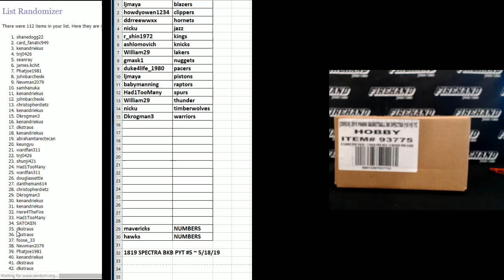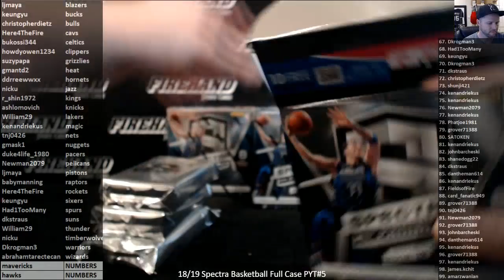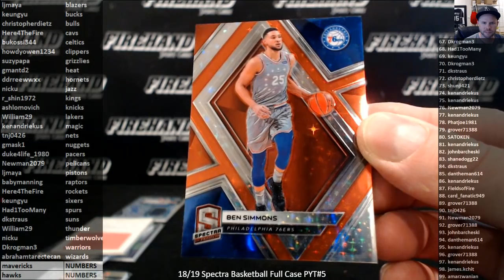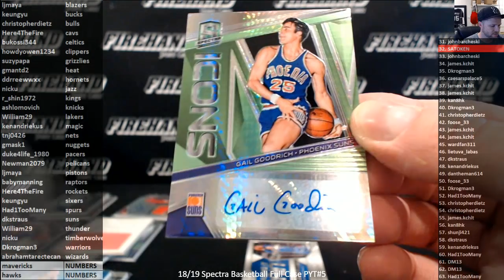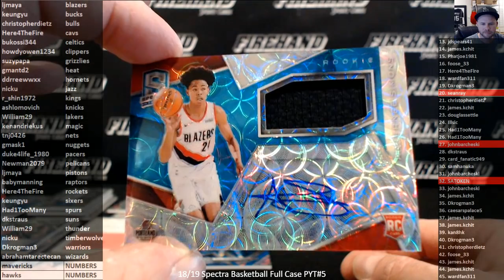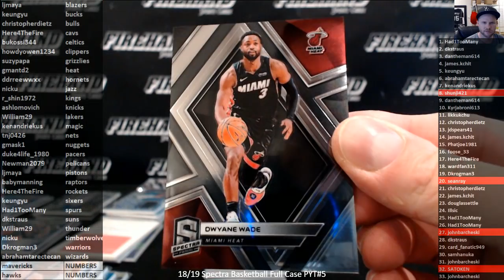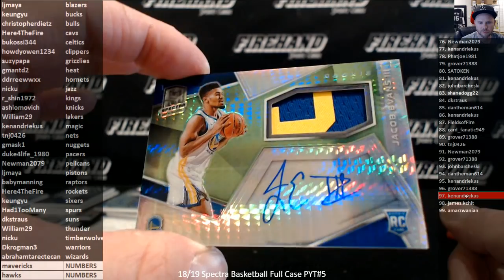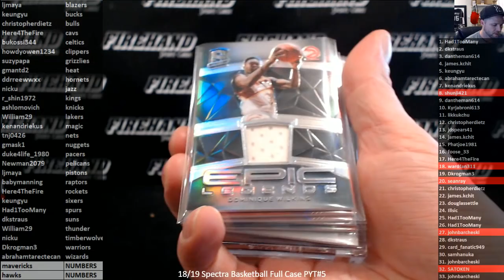18/19 Spectra Basketball Full Case PYT#5 ~ 5/18/19